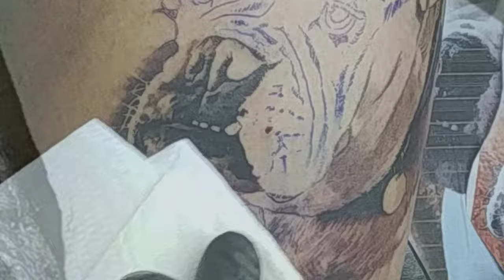Bowie the bulldog tattoo time lapse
Had the honor of tattooing bully the bulldog on her best friend Todd for his 60th birthday.